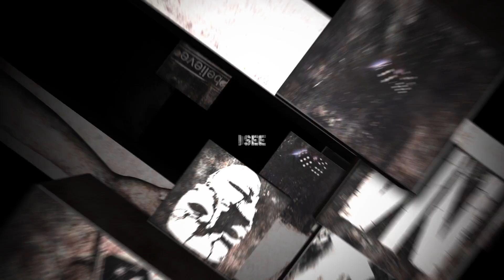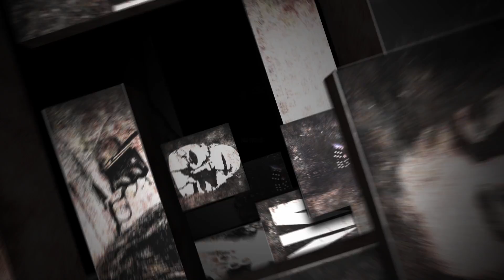Near Mind - No More [Official Lyric Video]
Lyric video by Near Mind for new single 'No More'

Recorded & Mixed at Valve Studio
Mastered at Nagasaki Sound
Lyric Video by  XjiMDim